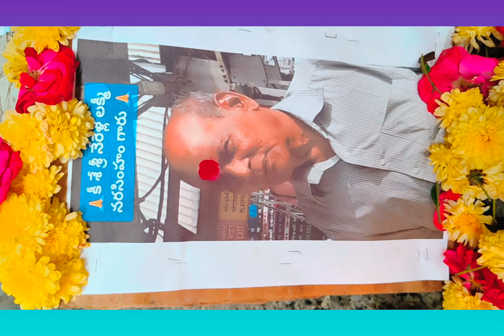ANNADHANAM VIDEO OF SMT SHRAVANA KUMARI GARU AND SRI CVL NARAYANA GARU